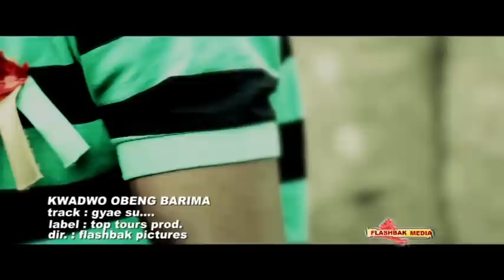Kwadwo Obeng Barima - Gyae Su - (Official Video)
Check Out song of inspiration from Kwadwo Obeng Barima - Gyae Su - (Official Video)